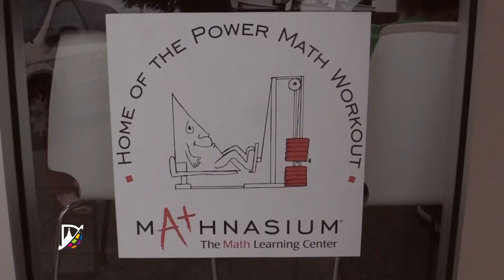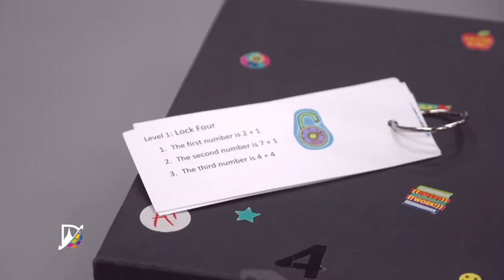Mathnasium Honored by TASB and Stand Up for Texas Public Schools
Congrats Mathnasium Of Denton for being recognized by the Texas Association of School Boards and Stand Up for Texas Public Schools for everything you do for our kids.